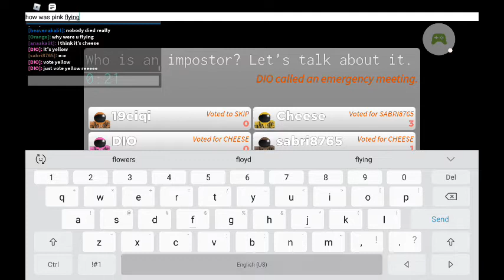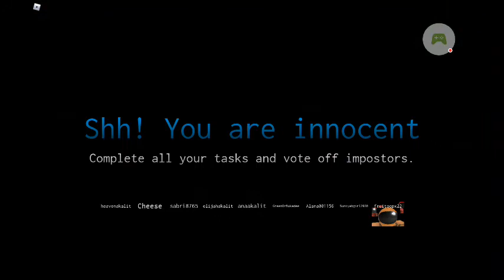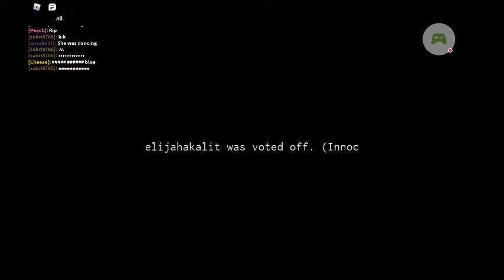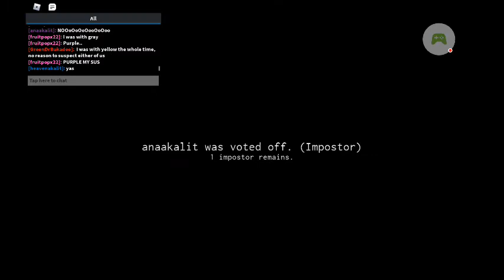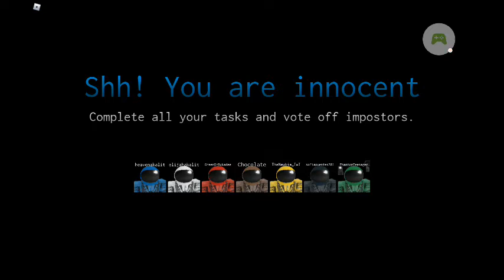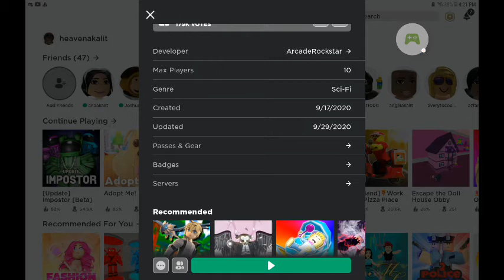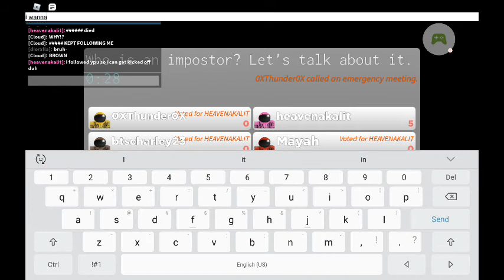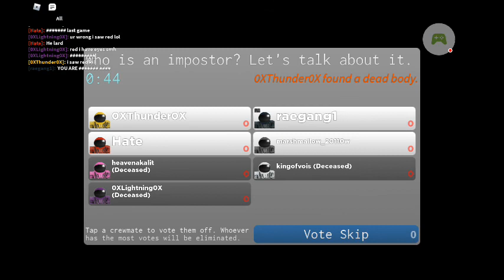IMPOSTER ON ROBLOX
Sorry if this is too long guys